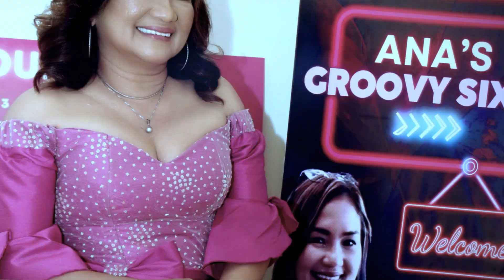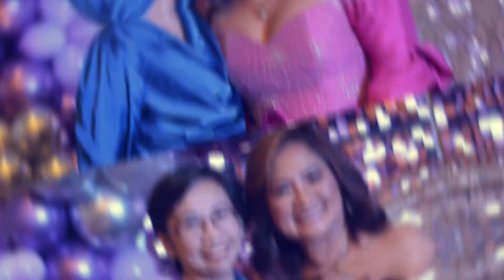Ana is Groovy at 60!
Analisa E. dela Cruz, "Cutie's" 60th Birthday Celebration held last December 17, 2023 at the Celadon Park Function Hall, Sta. Cruz, Manila. Together with her family, relatives and friends, it was a fun-filled evening of '80s Retro! HAPPIEST 60TH BIRTHDAY ANA!!!